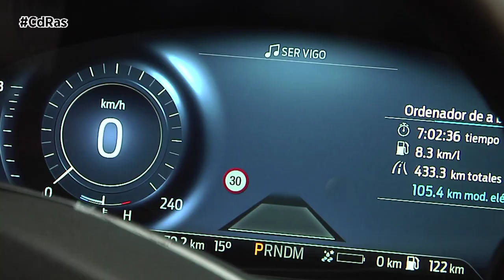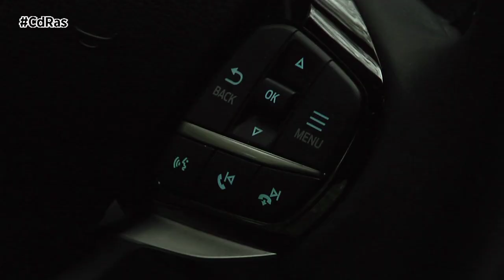FORD EXPLORER HIGHLIGHTS&ACTIONS | By CdRas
Cuando en pleno siglo XXI, la era de la personalización, una marca solo ofrece como opcional la elección del color eso significa que confía ciegamente en el producto. Eso es lo que ha hecho Ford con la introducción en España del nuevo Explorer. El SUV más vendido en el mercado americano llega al Viejo Continente en su sexta generación, aunque a nuestro país es solo la segunda generación que aparece, tras veinte años de éxitos. Lo hace ofreciendo una única mecánica hibrida enchufable con unos nada desdeñables 457 CV de potencia.
Ford propone un vehículo familiar de siete plazas que se coloca en la parte alta del segmento en su zona “premium”. Mide 5,06 metros de largo, 2,10 metros de ancho y 1,78 metros de alto, ofreciendo un volumen generoso por dentro, incluyendo el maletero que con cinco plazas dispone de 1.137 litros de capacidad. El acceso a la tercera fila de asientos, escamoteables en el piso del maletero, es sencillo gracias a un pequeño escalón en el montante de la puerta.
Mecánicamente monta un motor de gasolina V6 de 3.0 litros y 357 CV que se combina con un motor eléctrico acopado al propulsor de gasolina que añade 100 CV nominales más, sumando conjuntamente 457 CV con un par de 825 Nm. Dispone de tracción total permanente optimizada electrónicamente. Las baterías son de iones de litio, 13,6 kW, y van ubicadas bajo la parte trasera, ofreciendo un aguante de 42 kilómetros conduciendo solo en modo eléctrico.
Ofrece cuatro modos para el sistema eléctrico: automático, eléctrico 100%, EV luego y EV recarga. Para la conducción dispone de siete modos que se adaptan a la superficie, normal, eco, deslizante, deportivo, para remolque, tierra y nieve/arena.
Las emisiones se sitúan en 72 gramos de CO2 por kilómetro y el consumo en 3,1 litros cada 100 kilómetros. Todo ello en modo híbrido ya que cuando el motor eléctrico desaparece el V6 hace su función glotona con cifras de casi 17 litros de media. Todo el bloque va asociado a una caja automática de 10 velocidades que adapta su respuesta al modo de conducción.
Para recargar ofrece la posibilidad de hacerlo en un enchufe doméstico en 5:50 horas o en un Wallbox de Ford en 4:40 horas, pudiendo personalizar el tiempo de recarga. Dispone de un cable de recarga para enchufe convencional y no dispone de cable de recarga Chademo, ya que no se puede abastecer de energía en postes de recarga rápida, aunque puede hacerlo en el Wallbox.CdRas is your motor program in Spain. You can see us at GarageTV Intereconomia and 86 local TV channel. You can also listen us in @La_SER